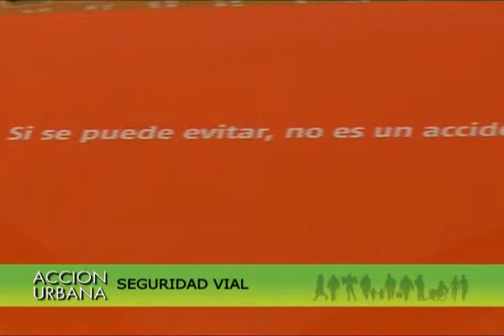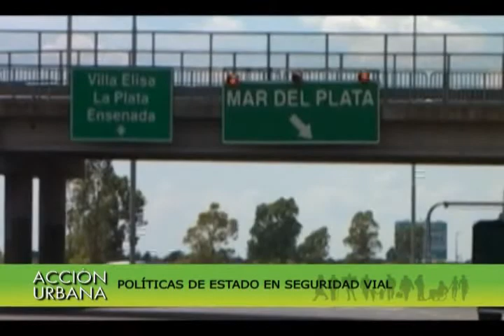ACCION URBANA PROGRAMA NRO 53 "SEGURIDAD VIAL"